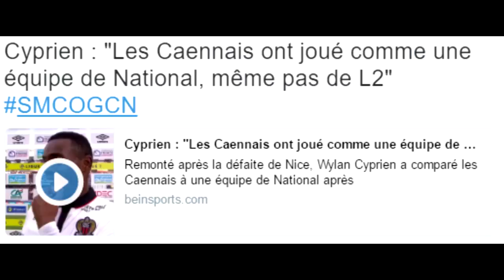MOVEMBER ET IN FORM !! PACK OPENING CHANCEUX ! FUT 17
►7€ DE REDUCTION SUR GAMONIAC + 300 POINTS ZAPPYDAY :
300 points offerts sur ZappyDay – le site qui vous fait gagner plein de cadeaux facilement en cliquant